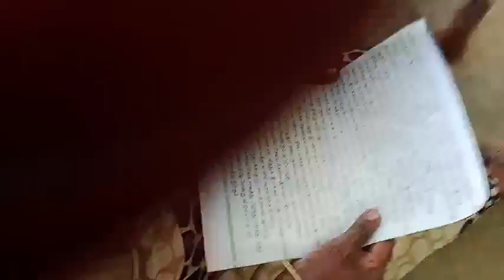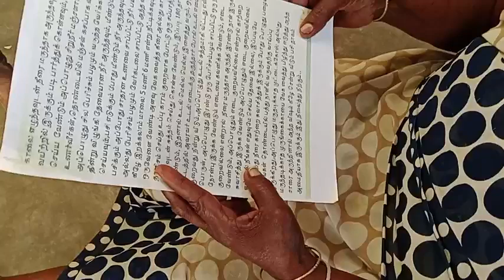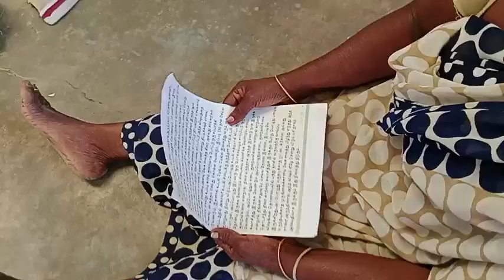8 ஏப்ரல், 2024(4)